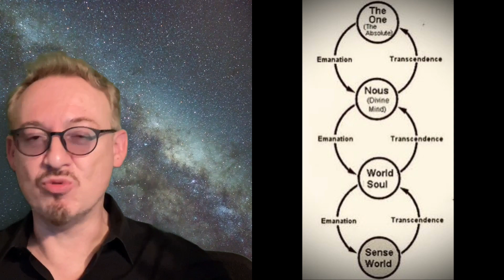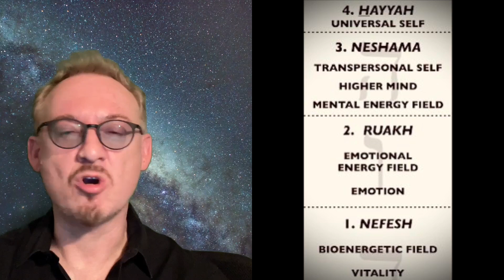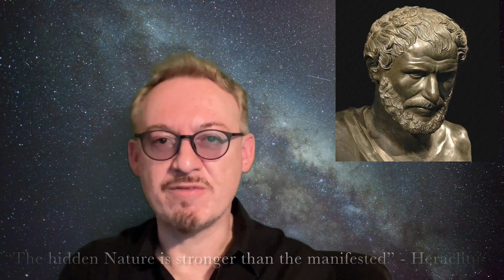Crafting Reality: Magic, Quantum Physics and Philosophy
The Art and Science of creating reality.
A discussion across quantum physics, philosophy and magick.